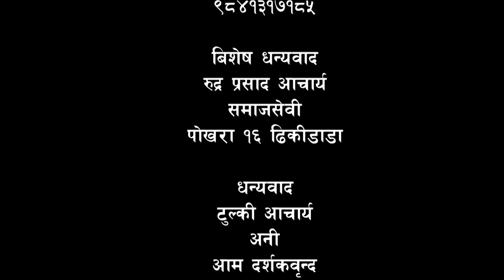सात बर्षमा बिबाह भएर पिसाब फेर्न समेत फुर्सद नपाएकी आमाका मनभित्रका कुरा